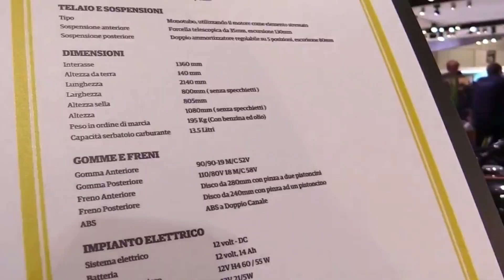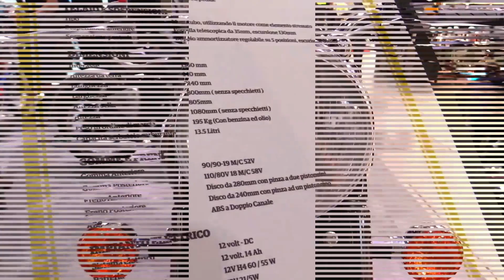Royal Enfield Bullet 500 ,THE COOLEST MOTORCYCLE